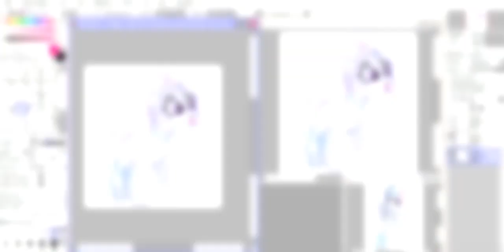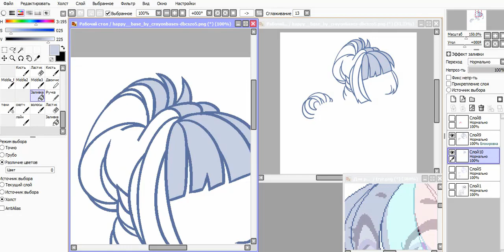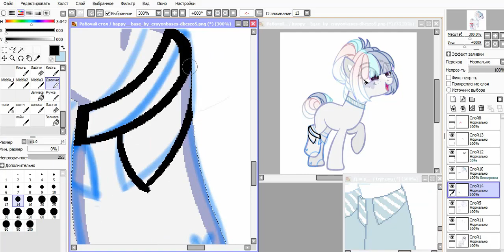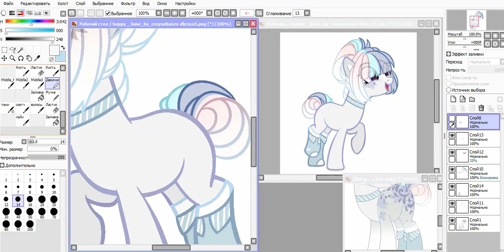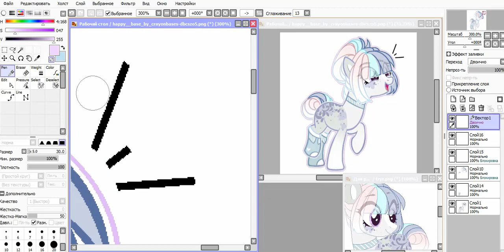✧MLP:(Speedpaint)Minami✧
Hikaru Station - Bishounen

✧Chatacter belongs to me